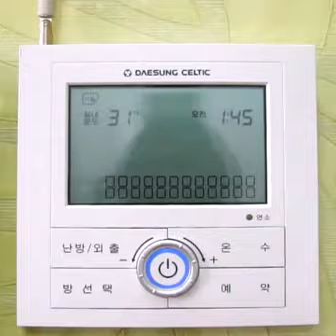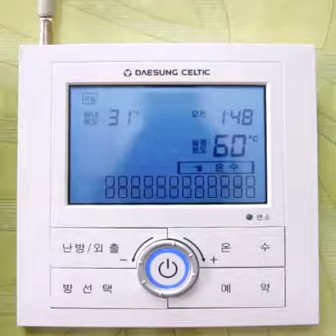대성쎌틱에너시스 무선각방거실형온도조절기 온수모드설정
무선각방거실형온도조절기